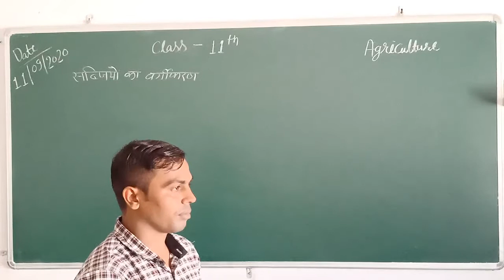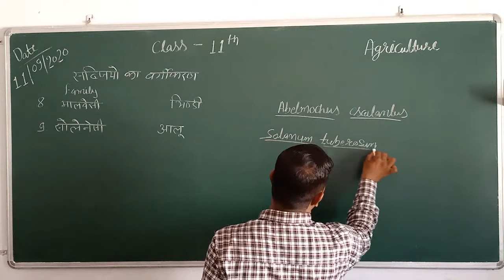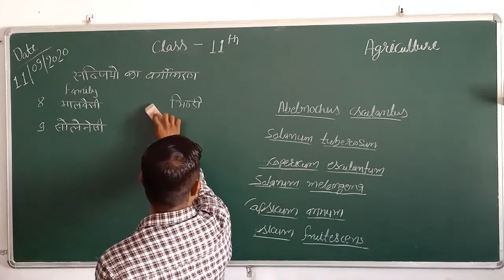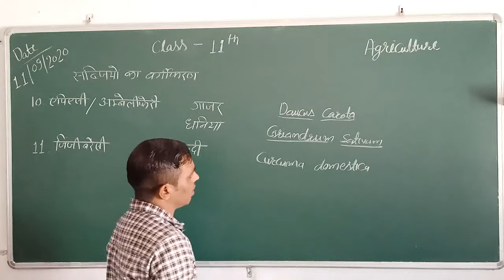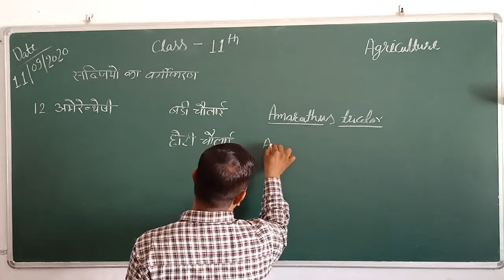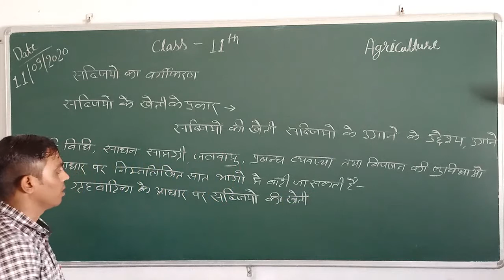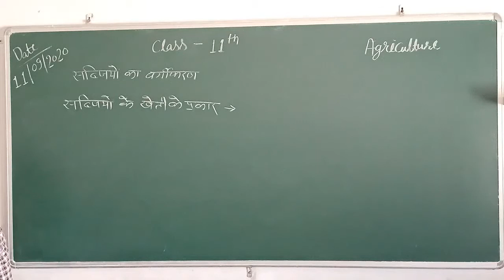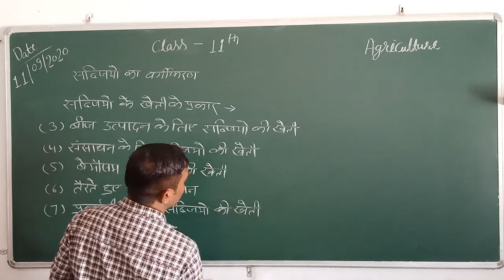Class 11th Agri 11 09 20